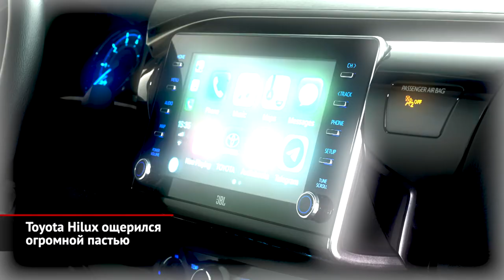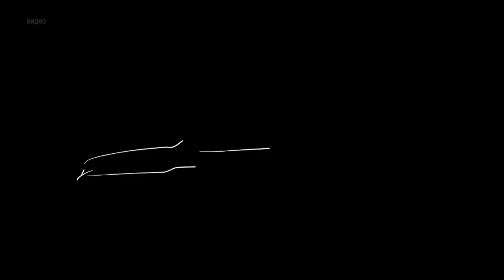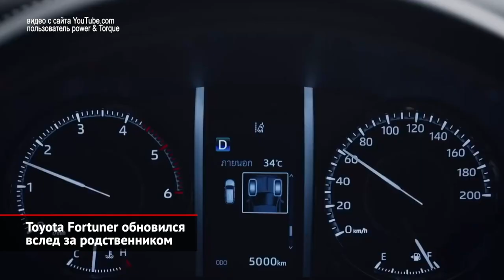Toyota Hilux ощерился. Toyota Fortuner обновился вслед за родственником | Новости с колёс №954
Toyota обновила седьмое поколение пикапа Hilux. Рестайлинг принёс огромную решётку радиатора, а также иные бамперы и фары. У дорогих исполнений оптика теперь полностью переведена на светодиоды. А к переделке интерьера японцы подошли очень сдержанно. В комплектациях появилась роскошная спецверсия Invincible, которая наверняка появится и в России. Хотя даты поставок пока не раскрыты.

Вслед за пикапом Hilux обновился и родственный внедорожник Fortuner. Дизайн модели почти не изменился. Отметим новые бамперы, решётку, плюс светодиодные фары. У версий подороже на диоды перешли и задние фонари. Салон пересмотрен по образцу пикапа. От него же взяты усилитель руля и перенастроенная ездовая электроника. Куда интереснее, что Toyota решилась вывести спецверсию под названием Legender. У неё свой дизайн передка и двухцветная окраска кузова, не считая чёрного декора.